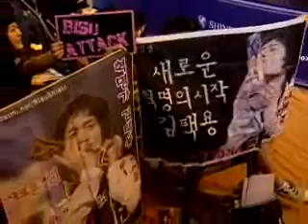Bisu[Shield] vs Anytime[gm] @ Proleague Playoff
Shinhan Proleague R1 Playoff, July 28th 2007
Lecaf Oz vs MBCGame Hero, Game5
Anytime[gm] vs Bisu[Shield] @ Nemesis

What an amazing PvP! A must watch for all.
Bisu plays white @ 11, Anytime plays orange @ 1

Carnac's pre-game thoughts on Game5, written for teamliquid.net:

"PvP no.2 of the day and this time it looks like a much closer call than the game between Backho and Pusan, as both Anytime and Bisu are very good players who have proven themselves.

Their all time record between each other is 2-2, but both of Anytime's wins date back to 2005. Bisu won the ace match vs Anytime in the playoff's of last season and thus threw out Lecaf out of the tournament, so Anytime will really, really look for revenge.

Anytime is 4-2 PvP on Nemesis (1 loss to Bisu!) and Bisu is 3-0, which maybe gives Bisu a small edge, especially if you take into account that he is simply really hot right now, but a lot of things can happen in PvP..."

Some more from Carnac's great preview: (you can read it all

"Last weekend, just one day before we got to see a Hanbit player (GGPlay) win a Starleague after so many years, the post season of the first round in this year's edition of the Proleague, we saw MBCGame Hero coming back from a 0-2 score to tear apart STX Soul with 4-2.

This week's match between Lecaf OZ and MBCGame HERO will determine who gets to play vs Samsung KHAN in the finals and it is a very interesting match, because it basically is a rematch of last season's (SKY Proleague 2006 Round 2) playoffs during which MBCGame HERO beat Lecaf OZ with 4-3 and then went on to win the whole thing."

"The teams aren't fooling around here (they would be stupid to do so in playoffs): Lecaf are sending out their standard line-up (plus Backho, since they need an additional 1v1 player) and MBC decided to let the exact same players play as last week (with some shuffling around on the maps, since they are not the same as last week).

It is a well established fact that MBCGame's lineup has more depth than Lecaf's, which can be a huge advantage when you have to play best of 7 instead of best of 5 (like during the regular season) and even though I think MBCGame HERO has the advantage in this match the pairings really aren't too bad for Lecaf. Jaedong's game, both 2v2s and the game between Anytime and Bisu are all games that Lecaf could win."